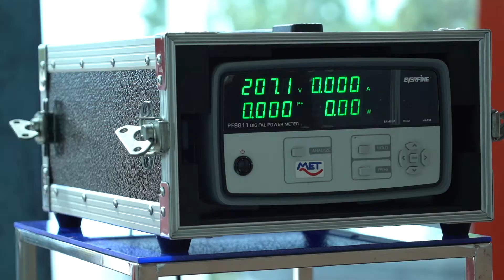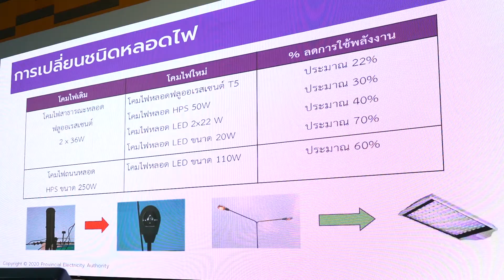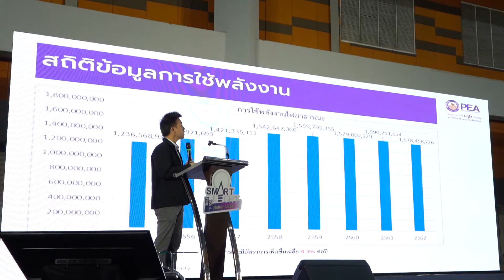PEA หนุนใช้เทคโนโลยี IoT จัดการระบบไฟถนนและไฟฟ้าสาธารณะทั่วประเทศ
การไฟฟ้าส่วนภูมิภาค (PEA) และสมาคมไฟฟ้าส่องสว่างแห่งประเทศไทย ร่วมเปิดงานสัมมนาเผยแพร่ความรู้ด้านไฟฟ้าแสงสว่างและการใช้พลังงานอย่างมีประสิทธิภาพ ณ The Hall Convention Center อยุธยาซิตี้ปาร์ค เพื่อเผยแพร่ความรู้เกี่ยวกับไฟฟ้าแสงสว่าง การใช้พลังงานอย่างมีประสิทธิภาพในส่วนของไฟฟ้าส่องสว่าง รวมถึงการใช้ไฟฟ้าในสำนักงานให้แก่หน่วยงานในสังกัดของกรมส่งเสริมการปกครองท้องถิ่น